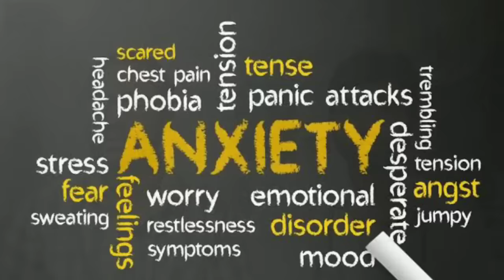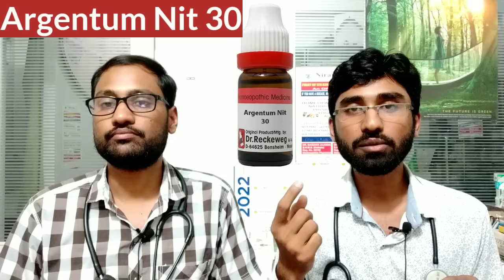Homeopathic medicine for anxiety, fear, nervousness- daar, ghabrahat ka jad se ilaj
Agar apko bohot anxiety (ghabrahat) rehti hai, aap bohot nervous ho jaate hai, daar lagta hai, ya fir tanav ke kaaran daily life affect ho rahi hai. is video me  @Dr Sawan & Dr Baisakh   ne homeopathic medicine for anxiety and nervousness / Homeopathic treatment of anxiety nervousness  (ghabrahat anxiety ki homeopathic dawa / ghabrahat ka jad se ilaj) bataya hai. video me batai gayi dawa ke istemal se anxiety aur nervousness jad se khatam ho sakta hai (permanent cure of nervousness and anxiety).
To consult us contact- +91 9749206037 /  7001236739

topics covered in this video:
Ghabrahat kya hai? what is anxiety?
Nervousness kya hai?
ghabrahat ke lakshan? symptoms of anxiety?
Anxiety medicine (ghabrahat ki homeoapthic dawa) / homeopathic medicine for Anxiety, homeopathic medicine for fear. Anxiety disorder.

homeopathic nerve tonic- stress, anxiety, थकान और कमजोरी, low sex power, नींद की समस्या sab teek